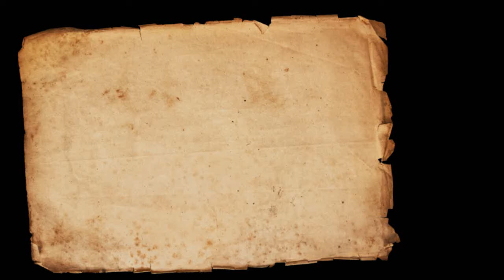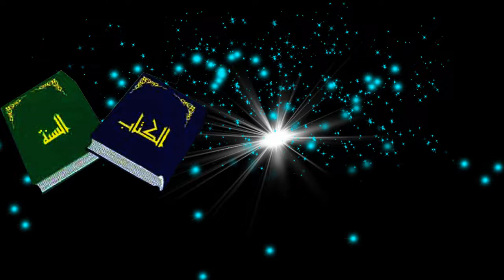Islam Deen e Rahmat He || اسلام دین رحمت ہے || Islam is a Religion Of Mercy || Part No. 04 By SWASR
Islam Deen e Rahmat He || اسلام دین رحمت ہے || Islam is a Religion Of Mercy || Part No. 03 By Sheikh Waweem Ahmad Sanabili Riyazi

Town Saidpur & District Budaun Uttarapardesh India